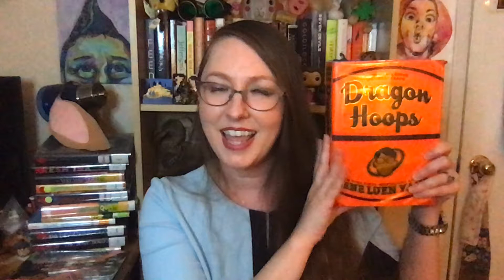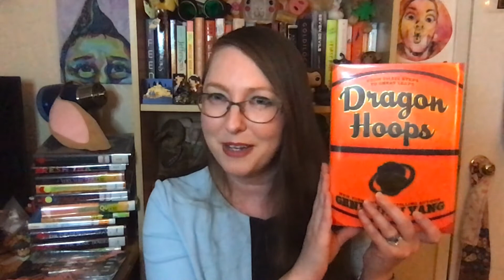Dragon Hoops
Erica book talks Dragon Hoops by Gene Luen Yang